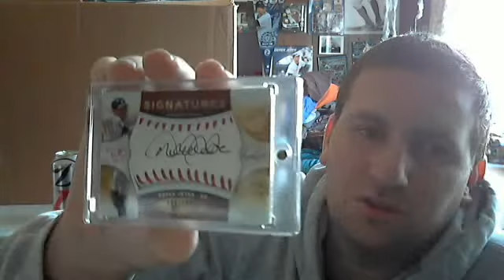My mantle pc and let's talk about sandy